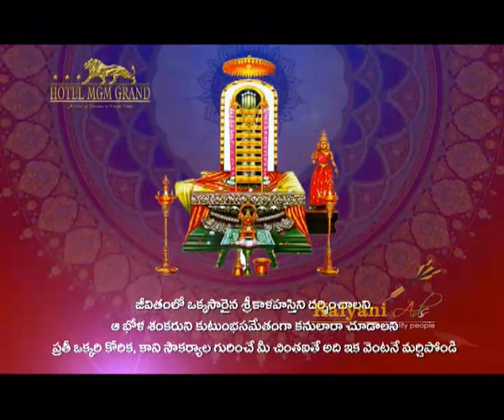Hotel MGM Grand